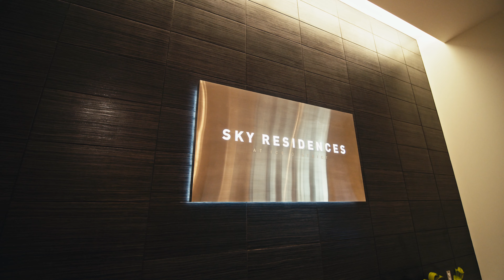Sky Residences | Real Estate Videography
Shot on the BMPCC4K